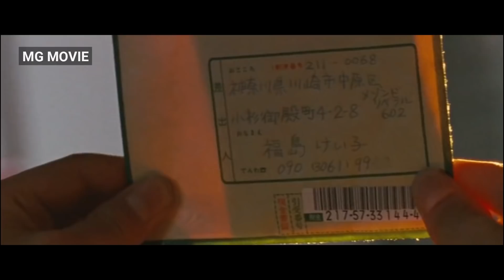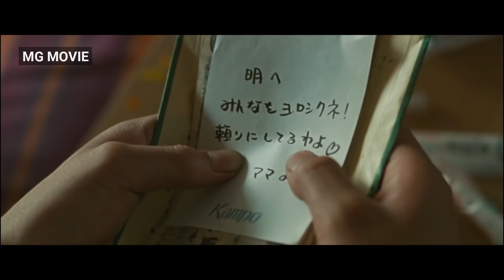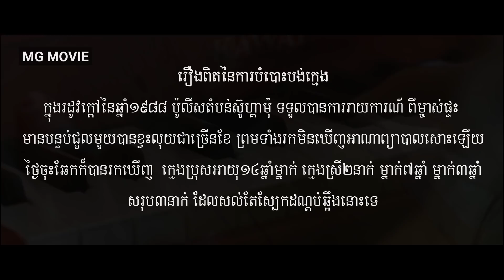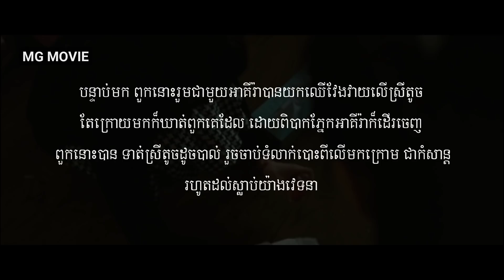【សម្រាយរឿង រន្ធត់ចិត្តជប៉ុន】ការរស់នៅដែលគ្មានអ្នកដឹង​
រឿងពិតដែលកើតឡើងក្នុងប្រទេសជប៉ុនក្នុងតំបន់ស៊ូហ្គាម៉ុ តើមានអ្វីកើតឡើងចំពោះក្មេងៗ៤នាក់ រហូតដល់ភ្ញាក់ផ្អើលទូទាំងជប៉ុន?